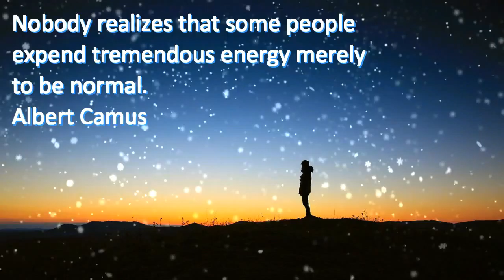Nuke Cloud Final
I was just playing around with some green screen effects...